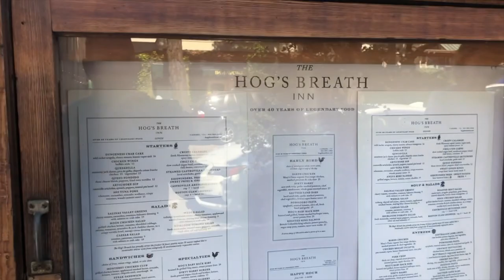What To Do Near San Francisco WITHOUT Going to There!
What To Do Near San Francisco WITHOUT Going to There! (EP 32)

ℹ️ About this episode:
Ever find yourself yearning to explore the San Francisco Bay Area beyond the bustling city itself? While LivinRVision adores San Francisco, sometimes escaping the traffic and discovering new adventures outside the city limits is just what you need! 👍🏻 Join us in this video as LivinRVision highlights seven exciting destinations within easy driving distance from San Francisco and the bay, offering a refreshing break from the urban hustle.